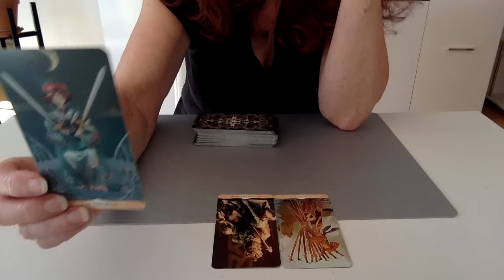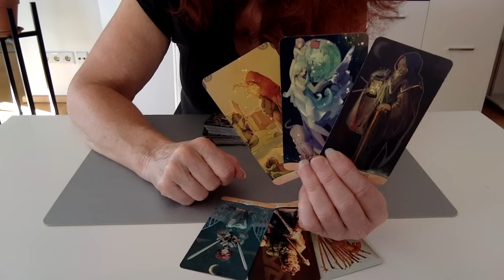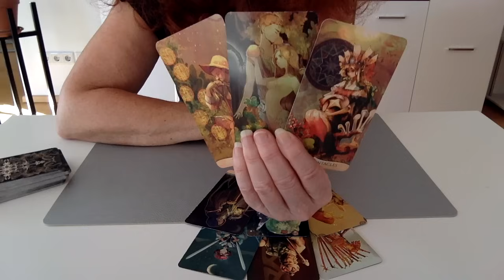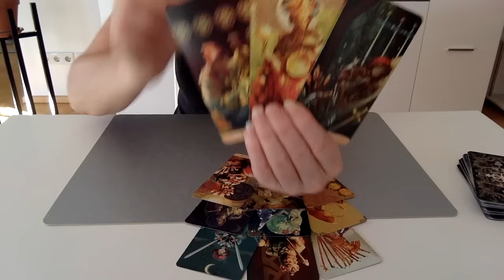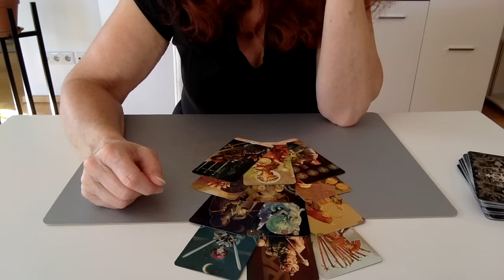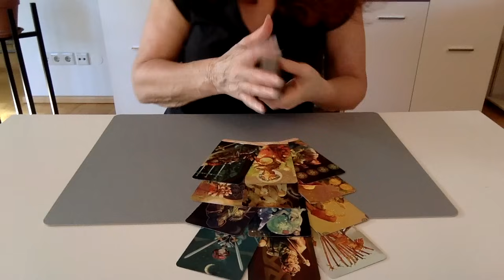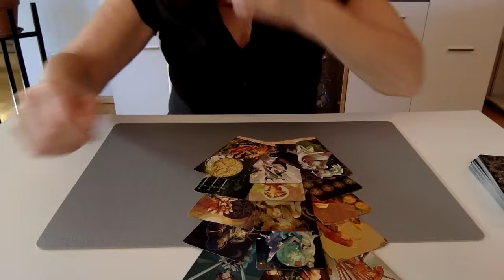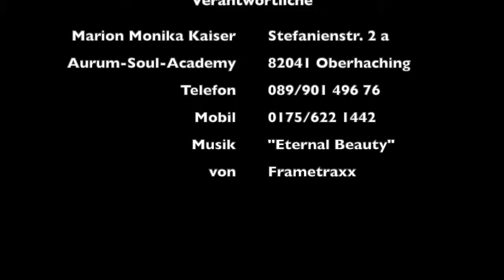Wird er sich für dich entscheiden?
Wir fragen das Tarot, ob er sich für dich entscheiden wird.

Falls du dir eine private Beratung oder ein privates Reading von mir wünscht:
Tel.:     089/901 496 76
Mobil: 0175/6221442

Alles was ich hier auf YouTube gebe, ist freiwillig und kostenfrei für dich und möge deinem höchsten Wohle dienen.
Herzlichsten Dank dafür!

Du findest mich auch auf Instagram als aurumsoulacademy

Verwendetes Kartendeck:
Manga Tarot, Shou Xueting